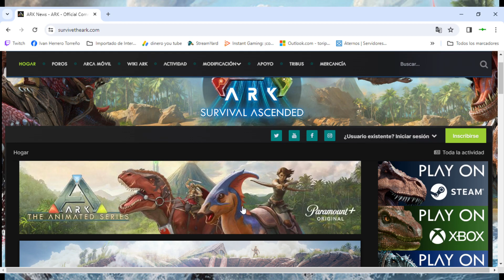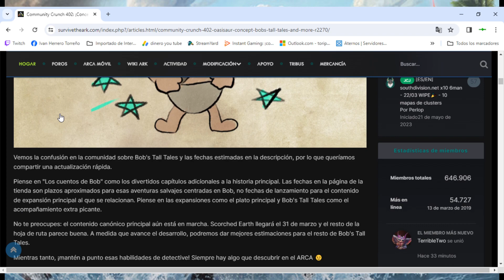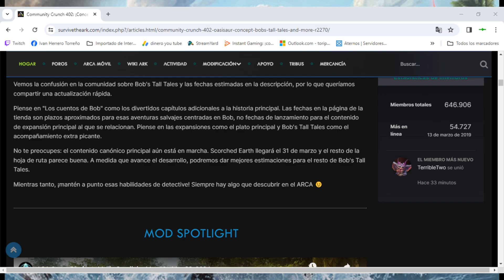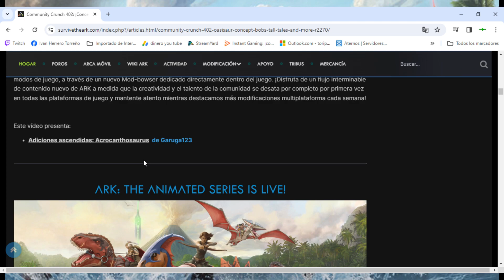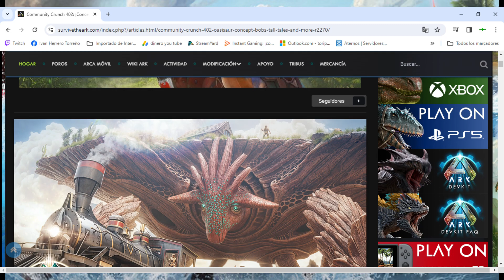COMMUNITY CRUNCH 402: ¡CONCEPTO OASISAUR, LOS GRANDES CUENTOS DE BOB Y MÁS!